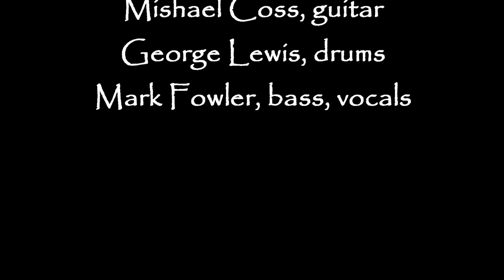911 in Effect at Speaking Rock Casino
911-in-Effect featuring Jerome Gullatt, lead vocals, Bernard Brown, keys, Mishael Coss, guitar, George Lewis, drums and Mark Fowler, bass.  Recorded at Speaking Rock Casino, Socorro, Texas, January 25, 2015.